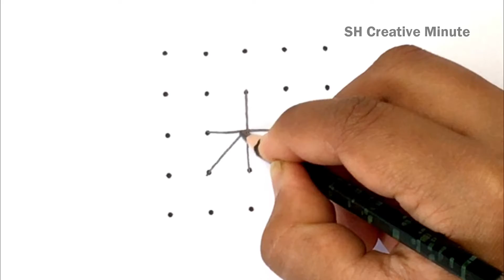Apartment kolam design / 5 dots rangoli / Simple muggulu / SH Creative Minute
Hope you enjoy making these designs 😍😉 @RainbowRangoli